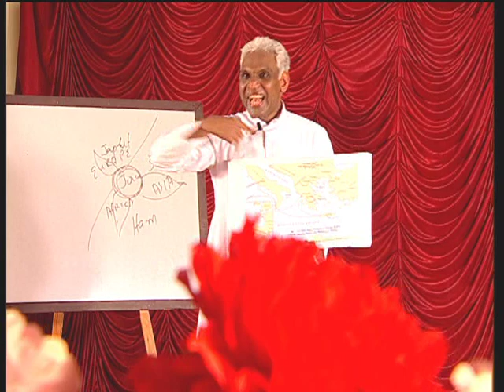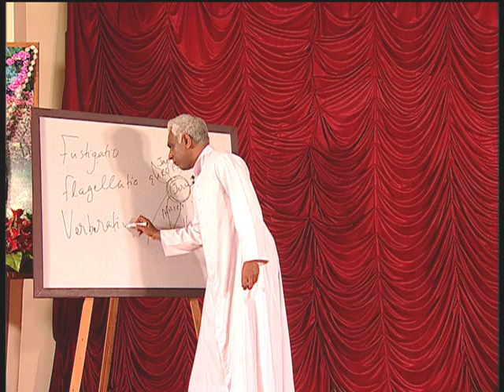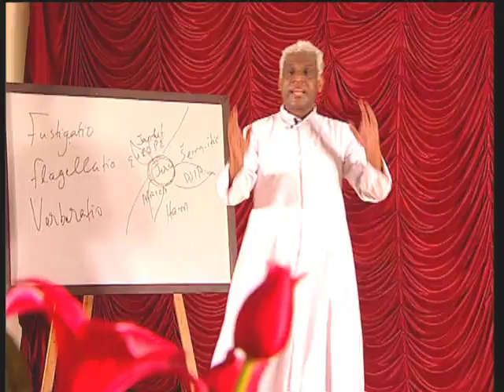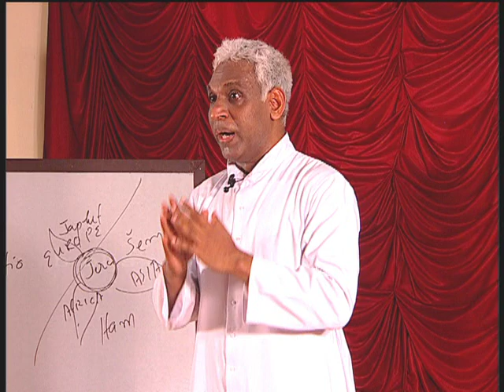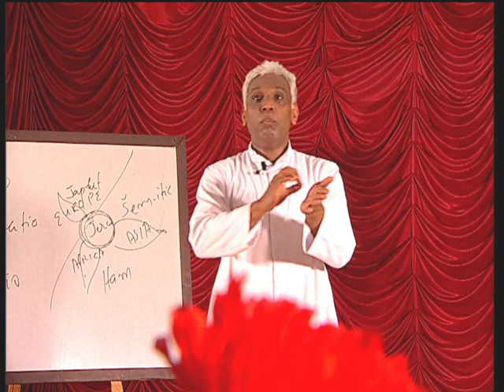വിശുദ്ധ പൌലോസ് ശ്ലീഹ - ഭാഗം 2.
മാണിപ്പറന്പിലച്ചൻറെ പ്രഭാഷണങ്ങൾ - 21.2.
SAINT PAUL THE APOSTLE - PART 2